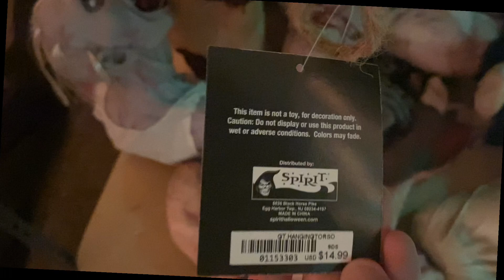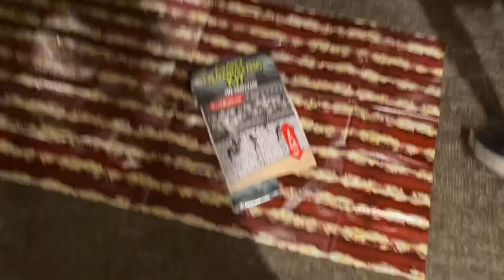The Best Halloween Store Ever 2022 Private Tour | Featuring Teen Vlogger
Today I’m going to best Halloween store ever with teen vlogger and a lot of other people, a lot of the stuff wasn’t for sale yet because it’s not officially opened to the public but I’ll make sure to update everyone about this store in the future